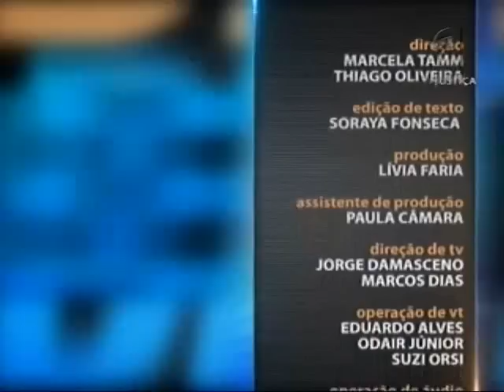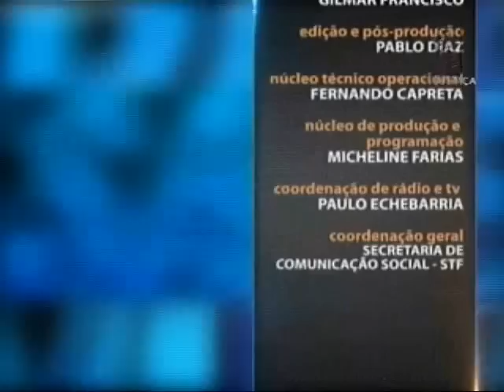Saber Direito Aula - Recuperação Judicial de Empresas - aula 2 (02/02/16)